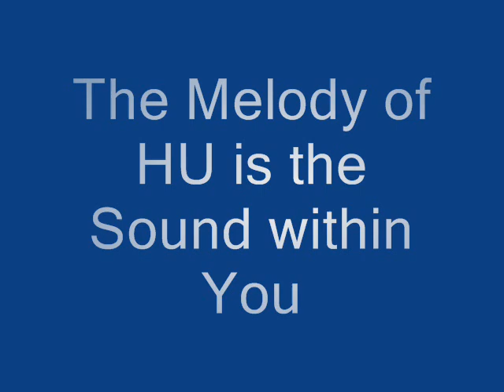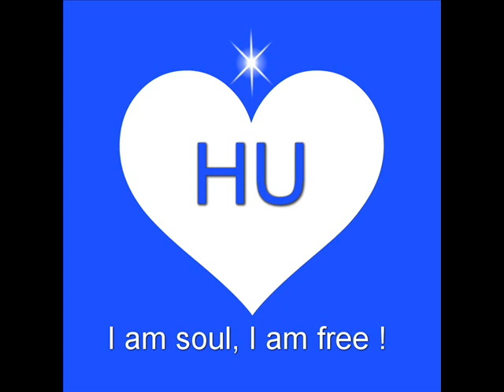Melody of HU is the Sound within You.wmv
This song was created using words from a poem I wrote as an expression of my love of the melody of HU ~ The ECK and my love of the teachings of Eckankar
Loving thanks to Music by Francis de Geus
Images By Eva Shari
Loving HU   Tryphena Louise Williams